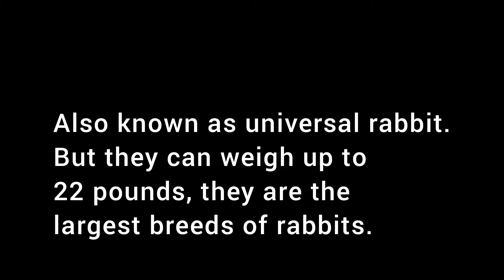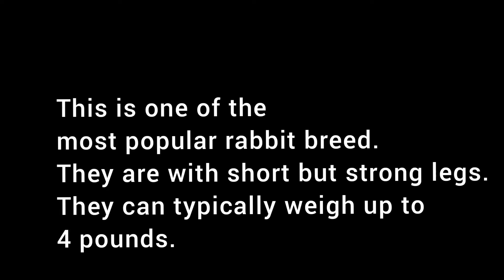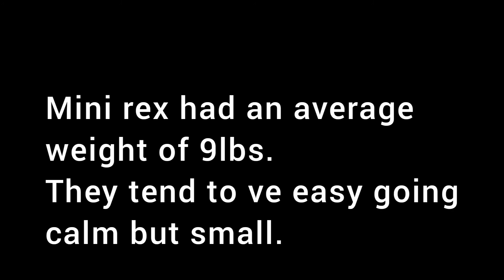12 POPULAR RABBIT BREEDS| You need to know this! | RABBITRY | Kongi Vlogs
Musician: @iksonmusic